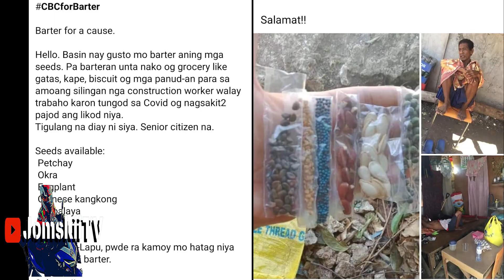Tulong para kay tatay with Rey Kenneth | Jomskiitv